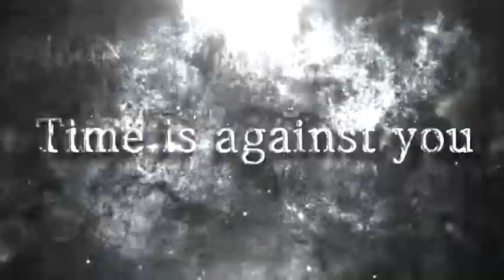MMM Murder Most Misfortunate Trailer PC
MMM Murder Most Misfortunate

Fecha de lanzamiento: 1/5/2017 · Género: Aventura

MMM en una novela visual de aventura con un final abierto que pone tus habilidades deductivas a prueba. Un asesinato ocurre en una mansión en la mitad de la nada, y si no eres capaz de encontrar el asesinato, ¡tú vas a terminar siendo el culpable! Encuentra información y busca la casa por pistas mientras llegas a tus propias conclusiones acerca de los misteriosos eventos de la noche.
CARACTERISTICAS
Múltiples terminaciones: Encontrar al verdadero asesino es ideal, claramente, ¡pero tal vez formar un caso lo suficientemente convincente contra otro personaje sea lo necesario para salvarte!
Personajes únicos y atractivos: Juega como la señorita Fortuna, una maravillosamente caustica anti-héroe que ha sido viuda nueve veces. Pero esta vez, no lo hizo (¡en serio!) y deberá resolver el misterio ella misma para probarlo.
Historia inmersiva: Diálogo escrito claramente lleno de opciones asegura una narrativa verdaderamente inmersiva.
Actuación de voz: Cada personaje tiene un doblaje, lo que significa más de 1700 líneas habladas.
Hermosos visuales: Detalladas, ambientes que pueden ser inspeccionados y efectos visuales como la lluvia, niebla y diferente truenos y rayos aumentan la estética del ambiente
El tiempo corre corto: La policía incompetente va en camino. Es mejor resolver el misterio antes de que lleguen, o de lo contrario llegaran a sus(erróneas) conclusiones.

Es momento de apagar las luces, sentarte en tu silla favorita, y ponerte tu sombrero de pensar para una noche de misterio clásico e intriga en MMM: Murder Most Misfortunate.

Desarrollo: Foolish Mortals Games
Producción: Foolish Mortals Games
Distribución: Steam
Jugadores: 1
Formato: Descarga
Textos: Español
Voces: Inglés
Online: No